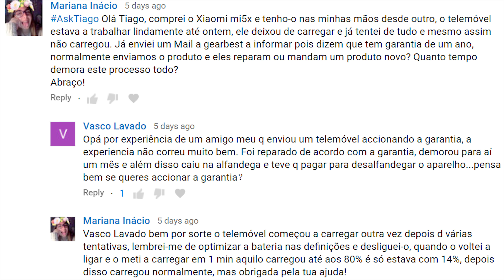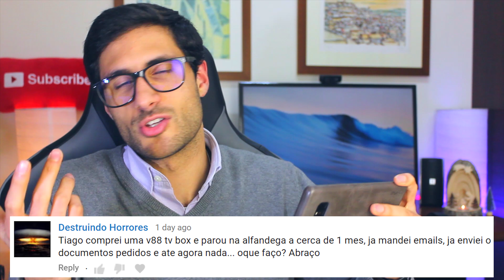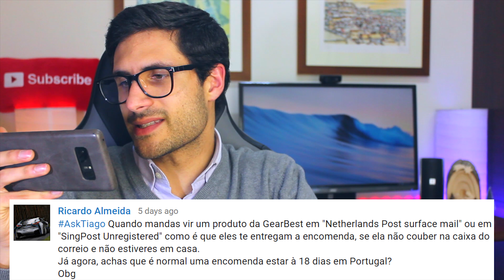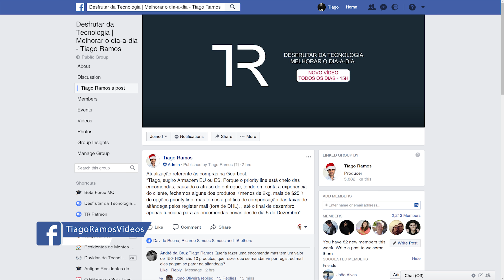AskTiago Especial Encomendas, Alfândega, Garantia e Reparações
Hoje respondo às tuas dúvidas sobre estes temas das compras online! Descobre tudo neste AskTiago! Conto com as tuas perguntas para o próximo vídeo!

- Sérgio Silva
- Marco Conceição
- Luis Marques
- João Osório
- Francisco Costa
- Walciley Vieira
- Miguel Braga
- Gabriel Machado